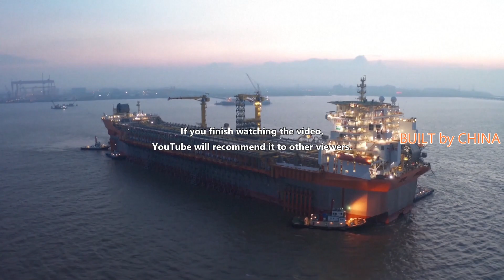China built the world's largest FPSO ship | 中國建造世界級最大FPSO船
China's self-built world-class vessel for floating production, storage and offloading (FPSO) was handed over to its user and departed from the mother port in east China's Jiangsu Province on Sunday.

China Merchants Heavy Industry (Jiangsu) Co., Ltd. built the Floating Production Storage Offloading (FPSO) vessel in Haimen, a county-level city in Jiangsu's Nantong City.

With a displacement of 460,000 tons, the ship is 341.31 meters long, 86 meters wide, and 85.5 meters high. It boasts a storage capacity of two million barrels of crude oil.

The ship will be the largest FPSO in the world in terms of the displacement and storage capacity.

"It has a storage capacity of two million barrels. In comparison, an existing conventional FPSO vessel is capable of handling less than 150,000 barrels of crude oil per day. The weight of this empty ship weighs more than 90,000 tons, and the vessel's largest water displacement capacity is 460,000 tons, which makes it a veritable colossus on the sea," said Yan Changqing, manager of the Production Management Department of China Merchants Heavy Industry (Jiangsu) Co., Ltd.

To safely escort the FPSO vessel on its voyage of delivery, competent maritime authorities imposed temporary traffic control on the relevant waters in the Yangtze River.

"In terms of the length of formation and the extent of difficulty of operation, it has ranked the first in the history of navigation on the Yangtze River. The maritime departments of Nantong, Changshu and Taicang have dispatched six marine patrol boats to carry out the escort," said Wang Xiangjie, Ship Traffic Management Center of Nantong Maritime Safety Administration.

In future, the FPSO vessel will be used for oil and gas exploitation, storage and processing in deep-water areas such as the Gulf of Mexico, West Africa and Brazil.

中國自主建造的世界級浮式生產儲油卸油船（FPSO）於週日從中國東部江蘇省的母港交付給用戶。

招商重工（江蘇）有限公司在江蘇省南通市縣級市海門建造了浮式生產儲油卸油船（FPSO）。

該船排水量46萬噸，長341.31米，寬86米，高85.5米。它擁有200萬桶原油的儲存能力。

就排水量和存儲容量而言，該船將成為世界上最大的FPSO。

“它的存儲容量為 200 萬桶。相比之下，現有的常規 FPSO 船每天只能處理不到 150,000 桶原油。這艘空船的重量超過 90,000 噸，該船最大的水排水量46萬噸，是名副其實的海上巨人。”招商重工（江蘇）有限公司生產管理部經理閆長青說。

為安全護送FPSO船順利完成交付航程，海事主管部門對長江相關海域實施臨時交通管制。

“無論是編隊長度還是作業難度，都位居長江通航史上第一。南通、常熟、太倉海事部門已派出6艘海上巡邏艇進行護航。”南通海事局船舶交通管理中心王向杰說。

未來，FPSO船將用於墨西哥灣、西非和巴西等深水區的油氣開採、儲存和加工。